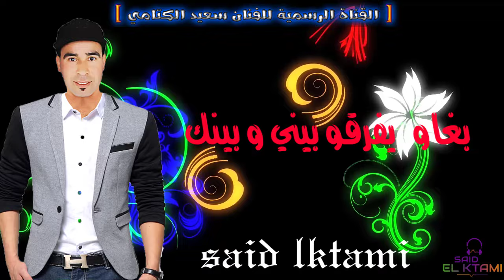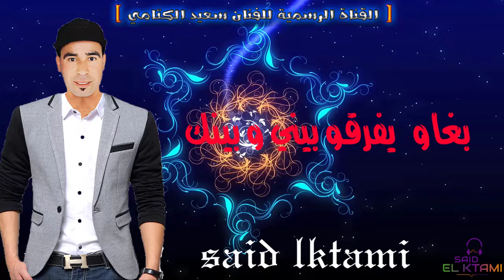سعيد الكتامي || بغاو يفرقو بيني وبينك -- bghaw yfer9o bini obink || ـ said lktami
أغنية رائعة للفنان سعيد الكتامي  || بغاو يفرقو بيني وبينك -- bghaw yfer9o bini obink  ||  ـ said lktami